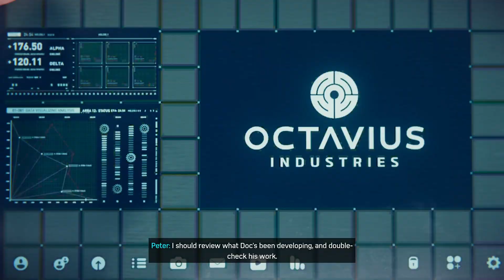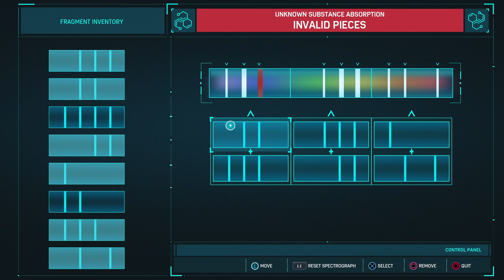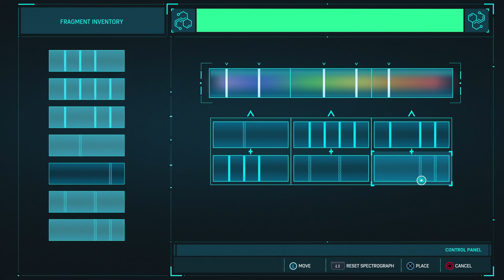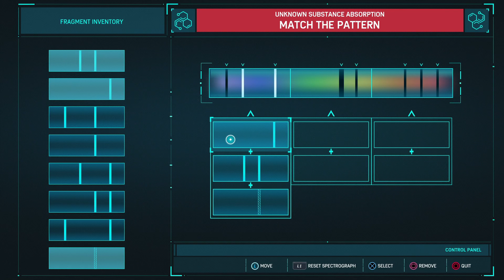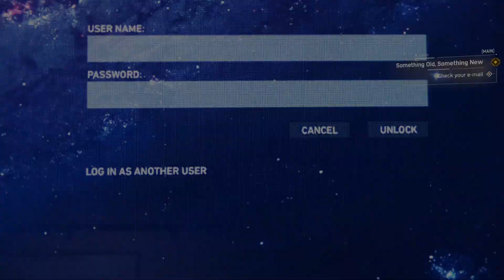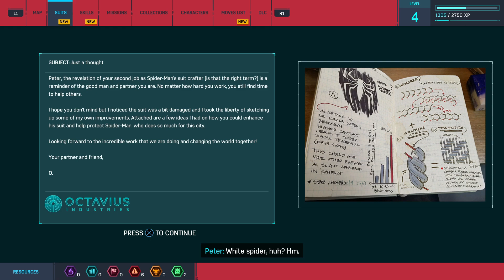Friendly Neighborhood Web-Head: Marvel's Spider Man (Something Old, Something New)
Happy National Comic Book Day!